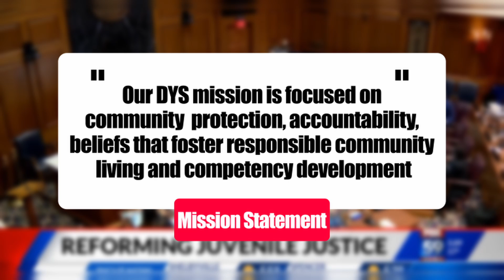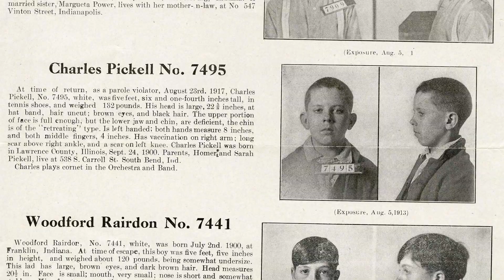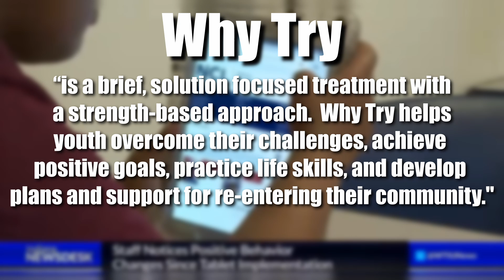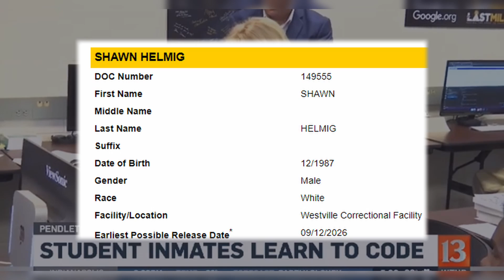Inside Indiana's MAXIMUM Security Juvenile Facility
We will be exploring the maximum security juvenile facility in Indiana, Pendleton Juvenile Correctional Facility.  The area surrounding the facility will be highlighted.  The history and programs offered are touched on.  Lastly, notable incidents and a newsworthy juvenile are explored.  The real side of juvenile facilities are explained.

Chapters:
0:00 Introduction
0:38 Pendleton, Indiana
1:32 Facility Facts & Figures
4:05 Programs
5:25 Incidents
6:45 Noteworthy Juvenile
7:19 Outro